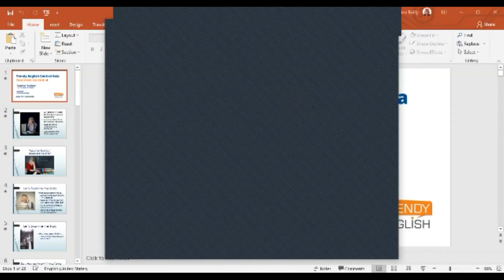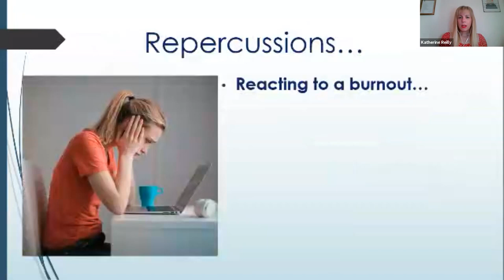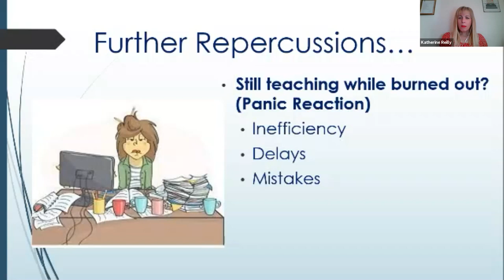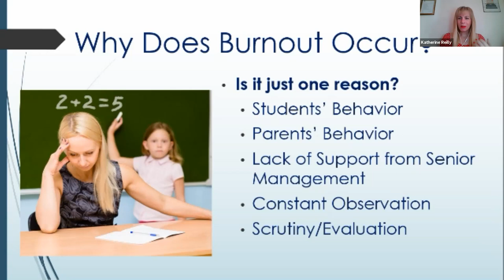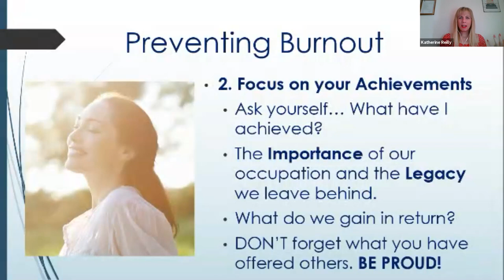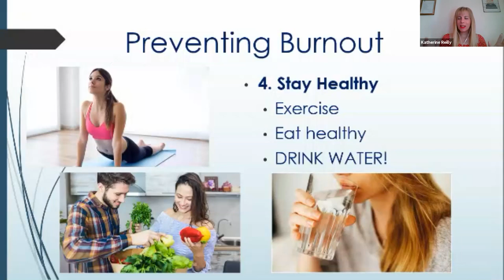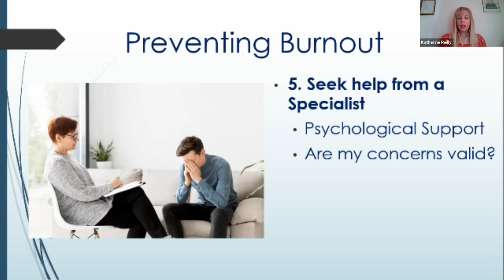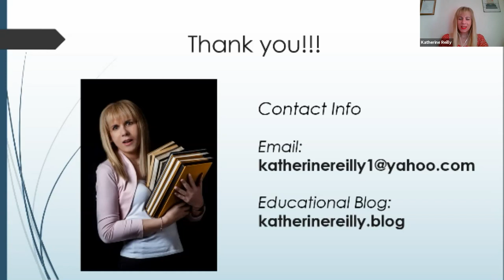Katherine Reilly - "Teacher Burnout, The Nightmare of Every Educator" Trendy English Central Asia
Have you ever found yourselves unable to adhere to your responsibilities as a teacher? Unwillingness, lack of motivation or even fear of entering your classroom? ‘Teacher Burnout’ as this is most commonly called, has become most prevalent today. But what are the causes of this condition and is there a way to prevent it from happening?